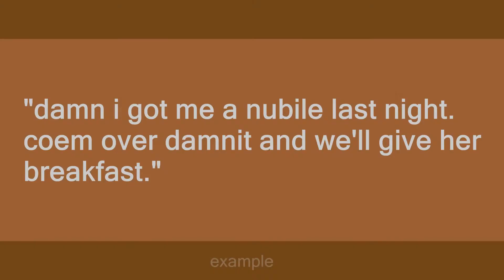nubile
Slang flashcards: